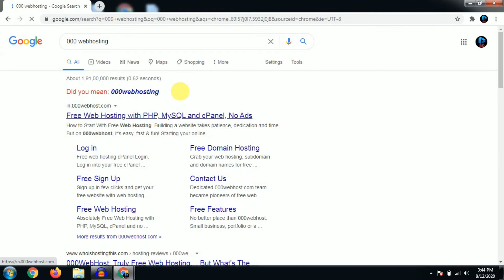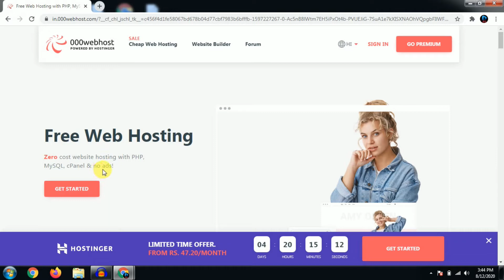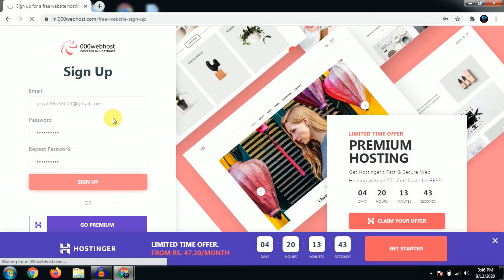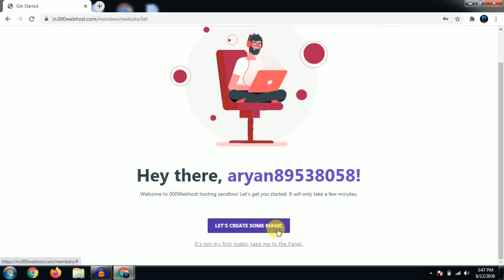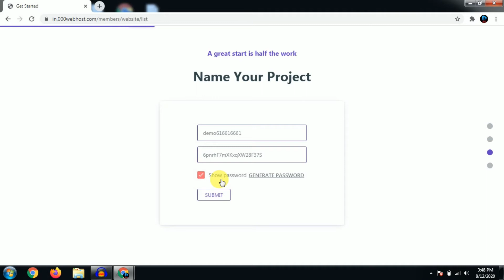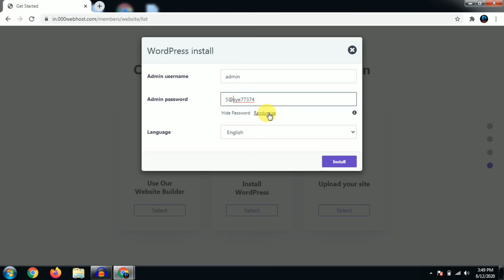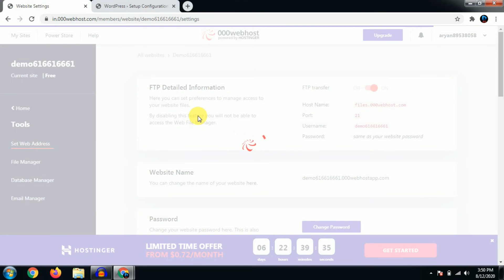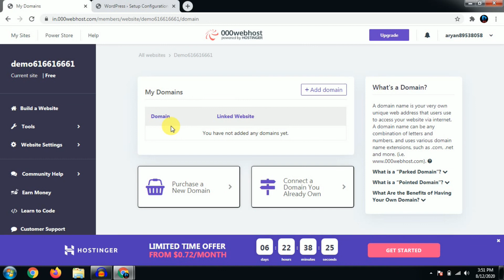Free hosting buy 2020 || Lifetime free hosting in hindi || free hosting kaise lete hai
Hi
Dosto is video mai btaya hai ki agr aap free hosting buy krna chahte hai free hai to is video ko end tak jrur dekhe kiuki is video mai mene btaya hai ki aap kis tarah se free mai hosting le skte hai

000webhosting
Free hosing kaise le
hosting free kaise le
domain and hosting free kaise le
Buy Free Hosting 2020
buy lifetime free hosting and domain
buy lifetime free hosting
hosting free kaise kharide
ytservice
hosting
free
host
free hosting 2020
how to buy free hosting 2020
free hosting kaise le 2020
free hosting kaha se lete hai
free hosting site
hosting free website
how to buy free hosting and domain
free hosting and domain 2020
free hosting kaise kharide 2020
free domain and hosting 2020
free hosting buy 2020
free hosting kaise lete hai
free hosting kaise milti hai
yt srvice
free
hosting
lifetime ke liye hosting free kaise le